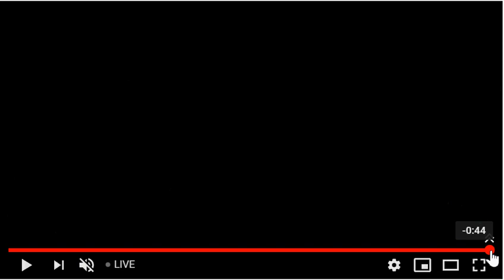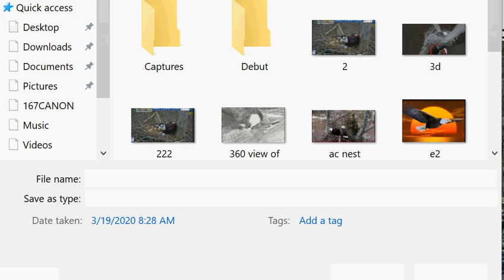Delta 2 2012 Dale Hollow Eagle Live Cam @ Johnny's Bird House